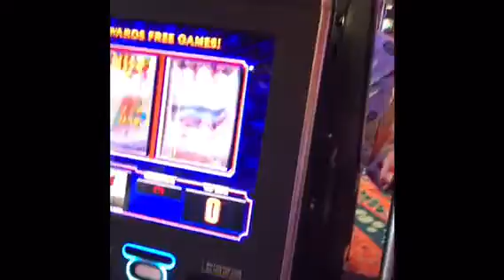Carnival victory cruise pt5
Bahamas cruise